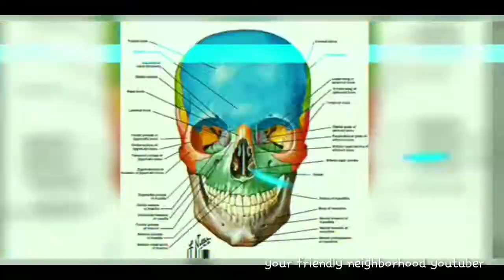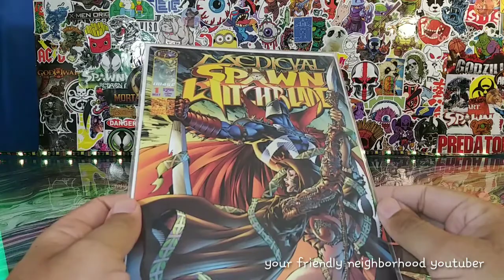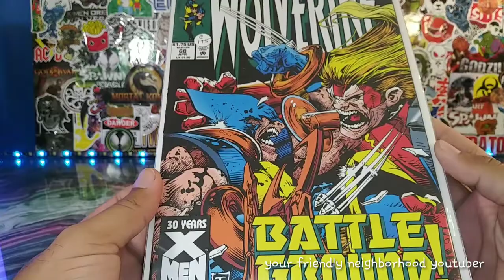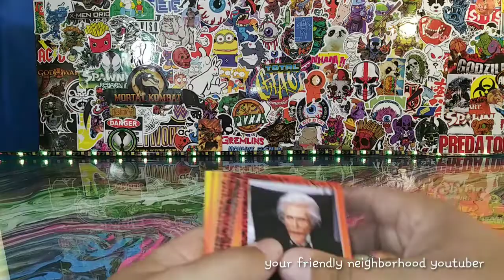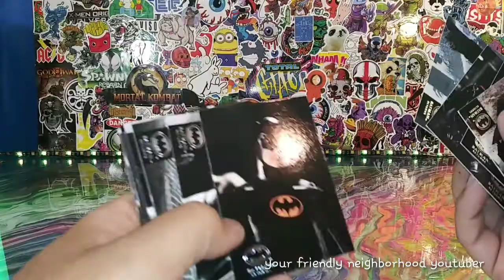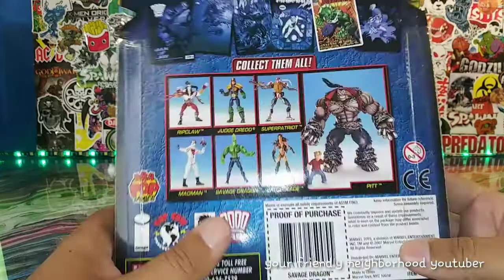TOY HUNT 🎃 MAIL CALL 🤡 SPIRIT HALLOWEEN ▪ TARGET ▪ MICHEALS!